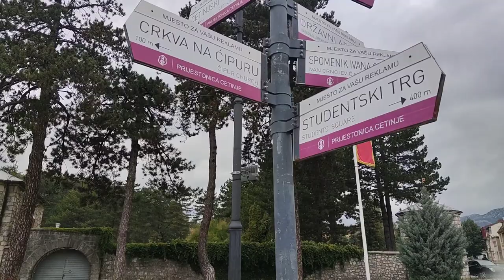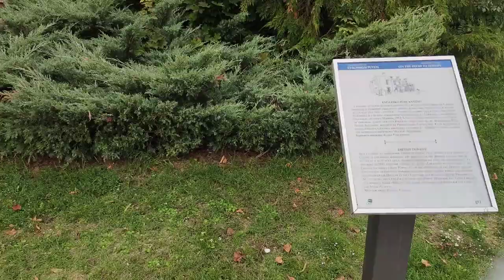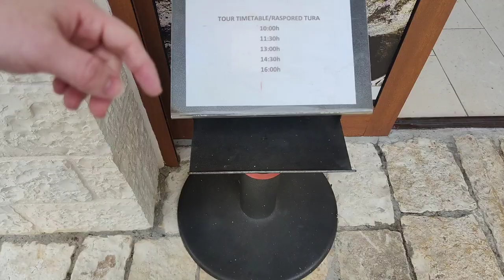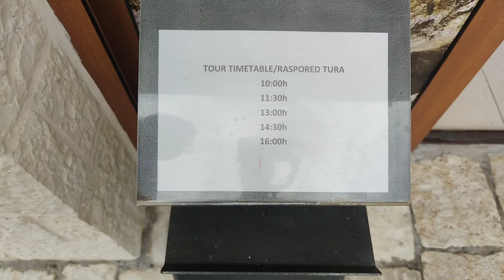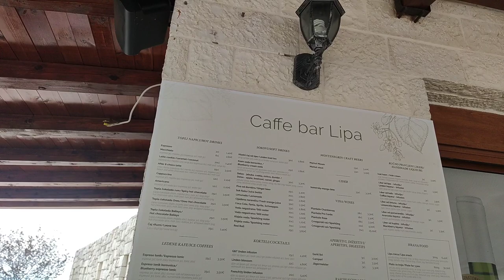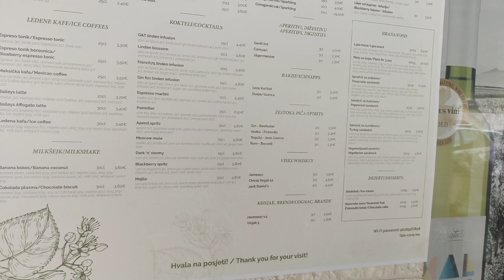Этот город в горах напоминает Беларусь. Цетине и его окрестности. Липская пещера - так выглят.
Всем привет. Если вы проводите в Черногории более 7 дней, то , скорее всего, захотите посетить не только пляж, но и посмотреть кгорода в горах, а так же горные достопремичательности.
В этом ВЛОГе я посещаю бывшую столицу Черногории, город Цетинье.
Обычная пешая прогулка по центру и окрестным улочкам сразу дала понимание, что этот город не такой как и все. Особенность Черногорских городов в том, что каждое место уникальное и дышит своей историей.
Цетинье мне напомнил Беларусь. Гродно и Брест. А так же Ломоносов из россии. Благодаря дворцовому комплексу и старому парку.

А еще я впервые спустился в подземелье. До этого момента я просто читал про такие пещеры, смотрел фильмы или трэвел влоги. Но одно дело смотреть  и воображать, другое очутиться внутри горы и воочию увидеть сталактиты, своды и подземные реки, ручьи.  Да, это было интересно!

Надеюсь, видео вам понравится и вы получите немного позитива :)
Всем хорошего дня! Мы со всем справимся.